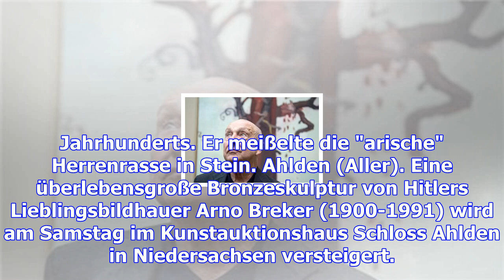Skulptur von hitlers lieblingsbildhauer wird versteigert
Eine überlebensgroße Bronzeskulptur, gefertigt von dem Bildhauer Arno Breker (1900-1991), soll am ko...